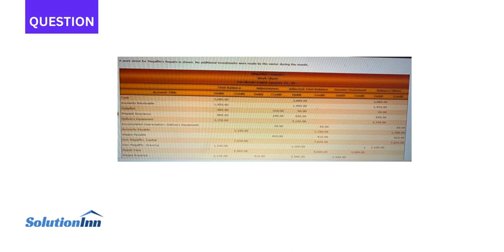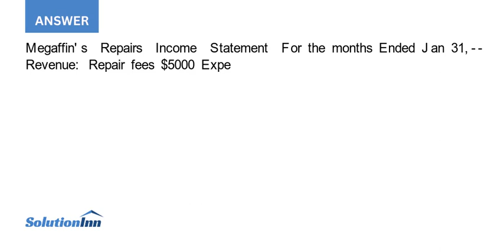A work sheet for Megaffin s Repairs is shown No additional investments were made by the owner dur...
A work sheet for Megaffin's Repairs is shown. No additional investments were made by the owner during the month. Hesadia's Repales Work Sheet Fir Monti foded January 3120 Trial Balance Adjustments Adjusted Trial alance Income Statement Balance Shet Account Title Debit ...